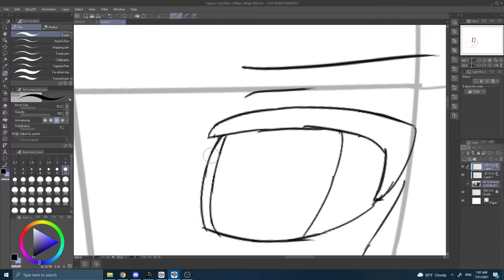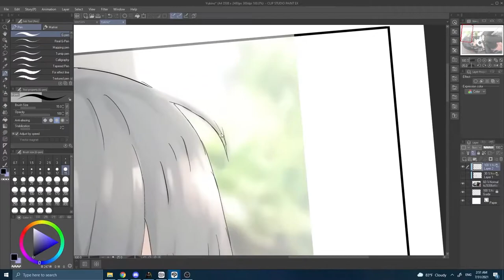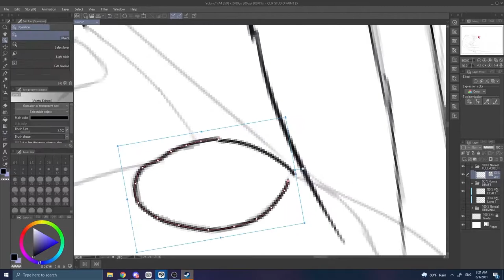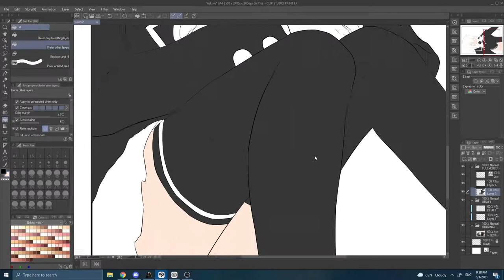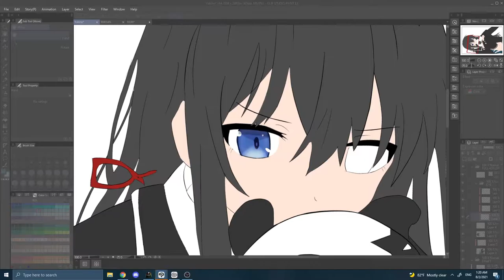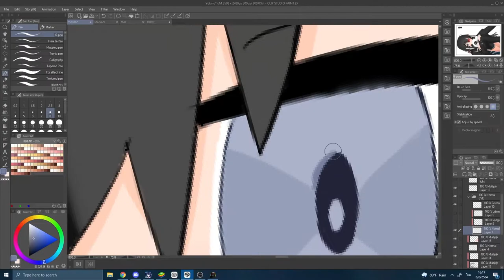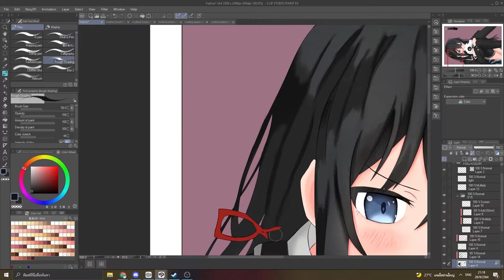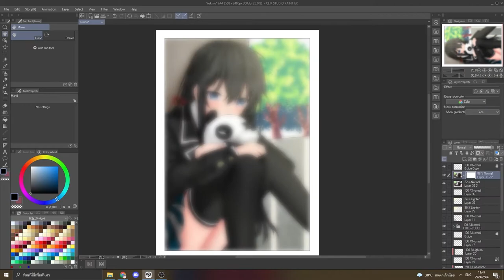[Speedpaint timelapse #1] Yukino Yukinoshita [Clip studio paint]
This is my first drawing with tablet pen, You can see How lineart so bad. But in next video is will be good than this I hope you enjoy my video :)

Anime: Yahari Ore no Seishun Love Comedy wa Machigatteiru
Music Used in this Video:

Song/Music    Yukitoki
Artist         Yanagi Nagi